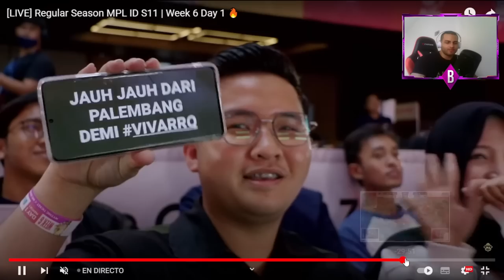EVOS LEGENDS VS RRQ HOSHI,MPL ID SEASON 11 JORNADA 6 DIA 1 😱 | MOBILE LEGENDS ESPAÑOL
Artista: Machinimasound